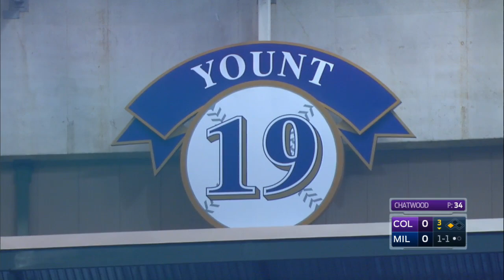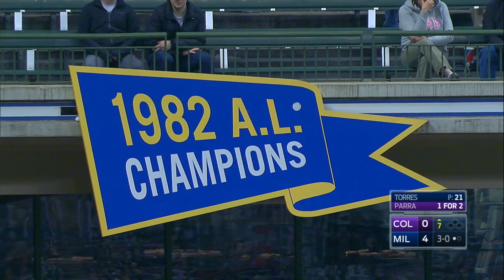COL AT MIL - April 06, 2017